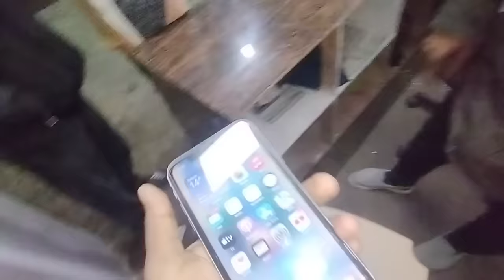IPhone 11 Buy Karne Aa Gaye 😍 | Pasand Aa Gaya